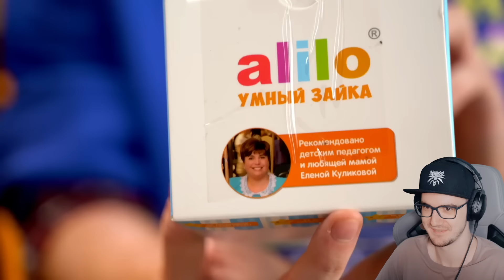ТЕСТИМ СТРЕМНЫЕ ИГРУШКИ из ТЕЛЕМАГАЗИНОВ и МАРКЕТПЛЕЙСОВ ► Чак Ревью ( Chuck Review ) | Реакция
. ТЕСТИМ СТРЕМНЫЕ ИГРУШКИ из ТЕЛЕМАГАЗИНОВ и МАРКЕТПЛЕЙСОВ ► Чак Ревью ( Chuck Review )